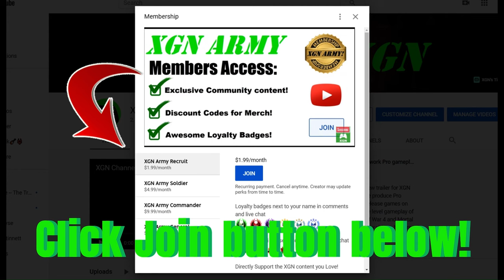MK1 how to beat Mileena BOSS in Shang Tsung's Lab! Invasion season 8 walkthrough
MK1 invasion season 8 Mileena boss battle, how to beat Mileena Invader in Shang Tsung's lab mesa. Invasion S8 boss walkthrough guide in Mortal Kombat 1 on Xbox Series X. Sindel gameplay and combos + Brutality in Invasion mode.